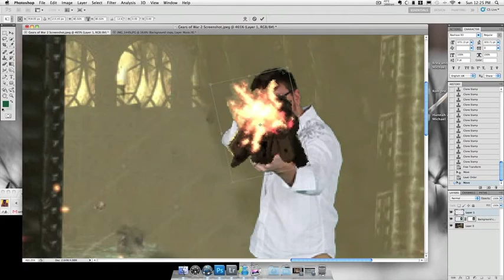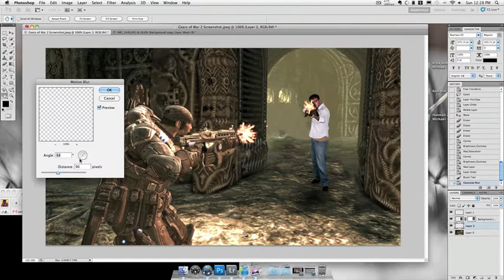PauseThat Photoshop Time Lapse - Gears of War 2